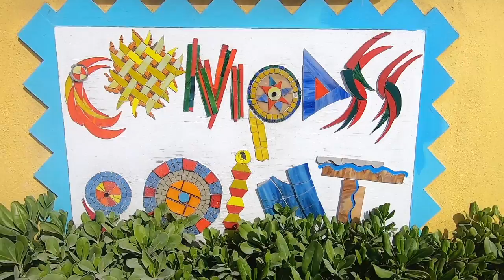Laura + Ryan Full Wedding Video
Our wedding Feb 20, 2019, Nassau Bahamas